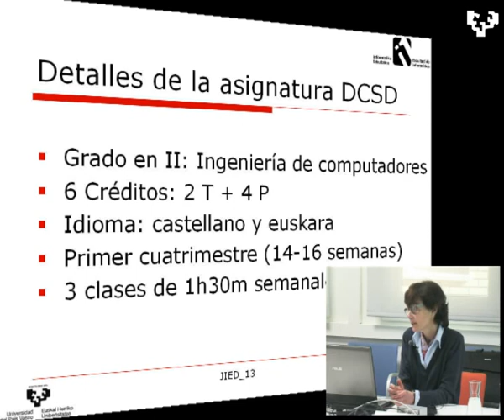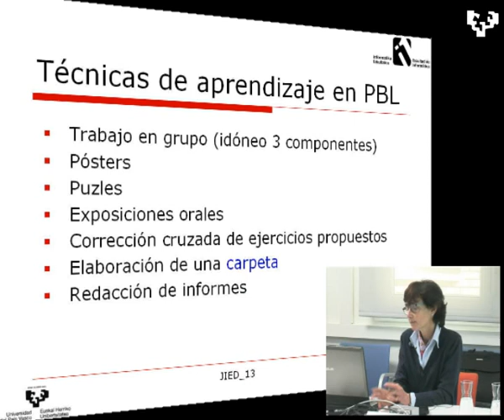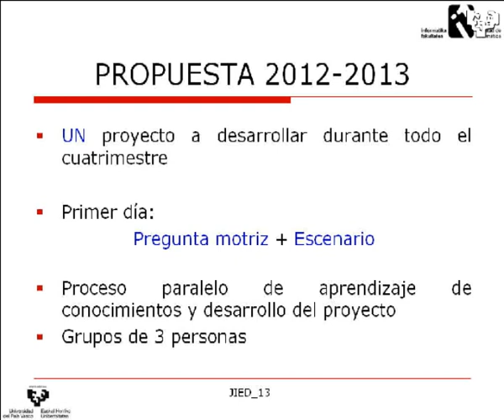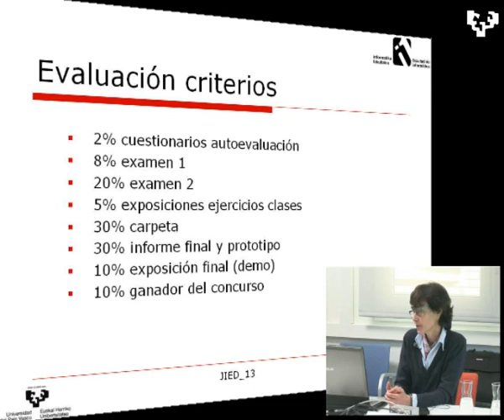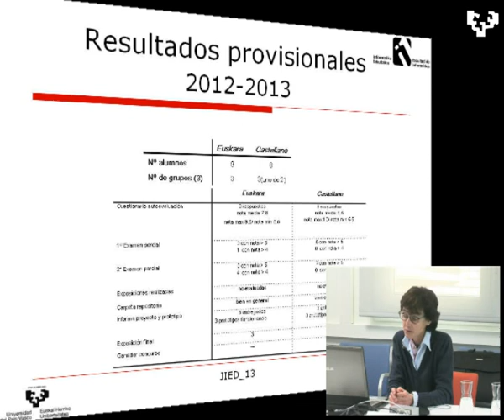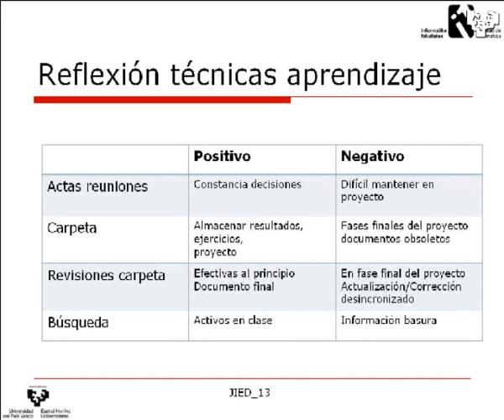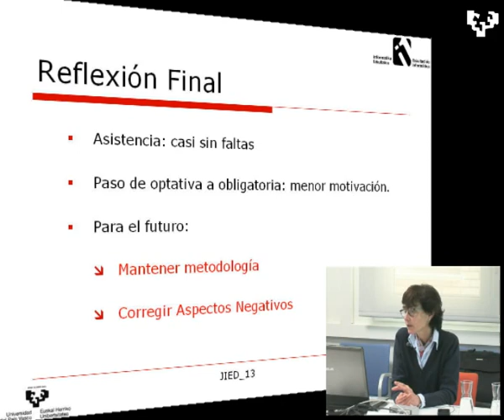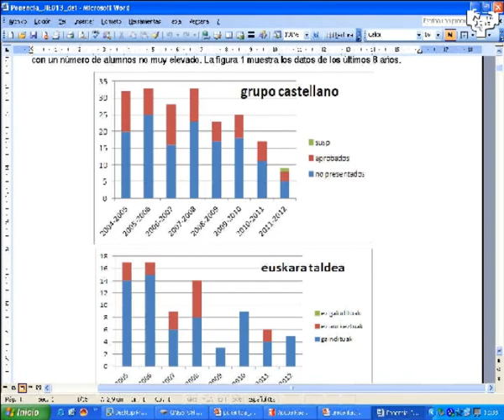Jornadas de intercambio de experiencias educativas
UPVEHU
PBL en Diseño y construcción de sistemas digitales (DCSD)

Actores:

Subido por:
 MONSALVE IRUSTA, LUISA ELENA